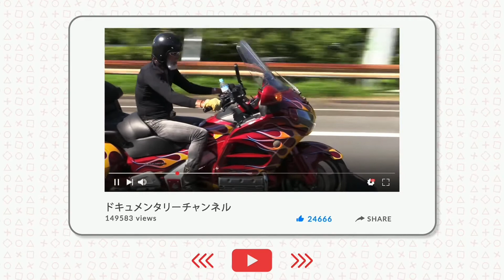アーサーホーランド 全国縦断十字架行進 2022/7/20